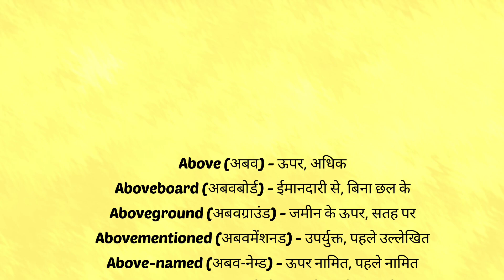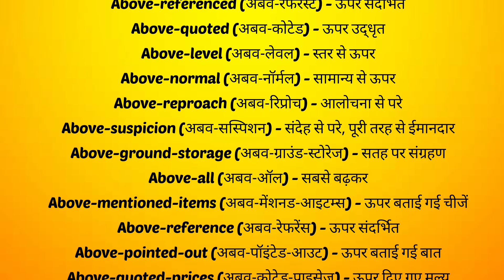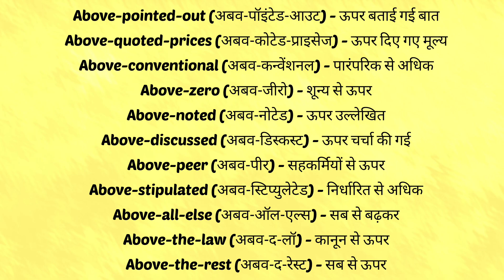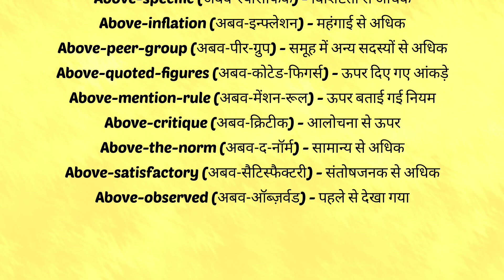english words with hindi meaning | learn english words in hindi | word meaning in hindi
word meaning
word meaning in hindi
english words with meaning in hindi
basic word meaning english to hindi
english word meaning in hindi
words meaning